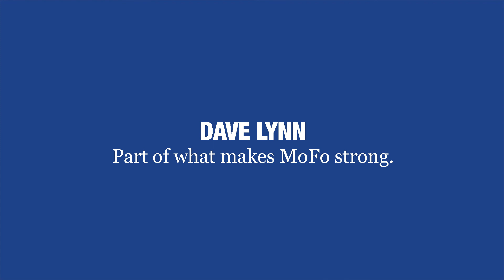Meet MoFo D.C. Corporate Finance Co-Chair Dave Lynn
Dave Lynn, co-chair of Morrison & Foerster's corporate finance and capital markets group in the Washington, D.C. office, is among the many lawyers leading the way for MoFo. Dave's practice focuses on public companies counseling and compliance, corporate governance, corporate finance, and capital markets.